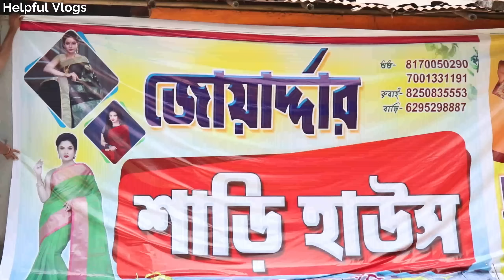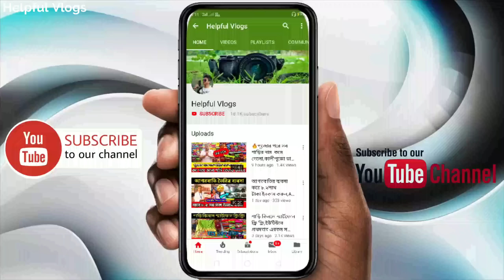💥ঈদের স্পেশাল কালেকশন জলের দামে।বাড়িতে বসেই ব্যবসা শুরু করুন।Joarder Saree House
Joarder Saree House 🏘

Address : Meler Math Santipur Nadia ,Pin : 741404

Name : Soumen
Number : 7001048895